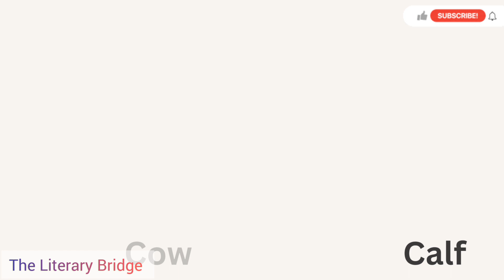Animals Name|baby animals and their parents| Learning Videos